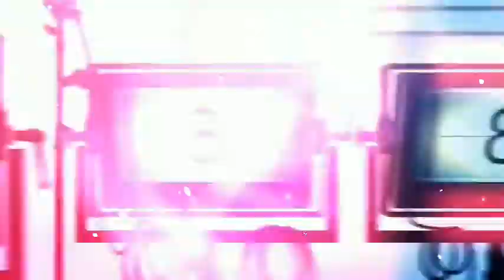New Top 10 Free Children's Music 2021 | Creative Commons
Hello Friends,
I M New in youtube World of Music, I love great music I m trying to provide youtube viewers nice music around the World,I just select creative common videos for my projects because if anybody or youtuber want to use my Music will not the face copyright claims,I dont say that i m providing best music but trying to entertain my viewers,If any body like my music and want to use for his project just he has to mention my Channel and must subscribe and use the music and earn money without any tension,just follow the youtube rules and regulation of common creative crteria and Subscribe my Channel Markhor Snake Killers
no copyright music 0, no copyright music 3, no copyright music 4,
no copyright music q,
no copyright music x,
remix,
remixes,
remix to ignition,
remix os,
remix songs,
re mix song,
remixed songs,
song remixes,
remixing songs,
song remixer,
song remix,
song remixing,
remixing song,
arabic dj,
arabic songs dj,
arabic mix,
dj arabic,
mix arabic,
mix dance,
mp3 juice
mp3 juice cc
mp3juice cc
mp3juice download
music juice
music juices
turkish ringtones
ringtones
download
songs
mp3 juice
vidmate
youtube downloader
old songs
zoom download
vidmate apk
new songs
vidmate download
punjabi song
wap lyrics
videoder
snaptube apk
anydesk download
chrome download
discord download
djpunjab
ytmp3
apkpure
zedge ringtones
iphone ringtone
youtube to mp3
genyoutube
youtube converter
y2mate com
tubemate
ymate
Vibespop, songs
new
music apple
style
dance
trance
new york times
breaking news
latest news
news today
world news
entertainment news
nyt
live news
the new york times
news headlines
barcelona news
manhattan
brooklyn
piano
ukulele
violin
sad song
saxophone
tuba
flute
music video
trumpet
tabla